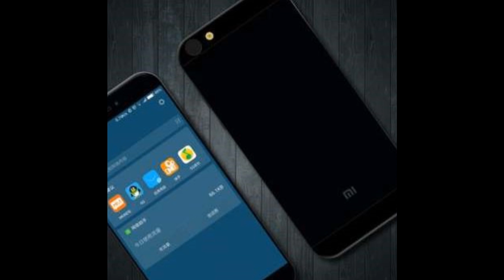Xiaomi Mi6 gadget x